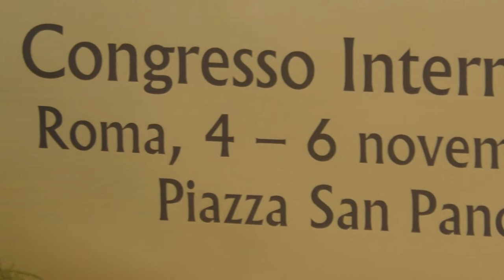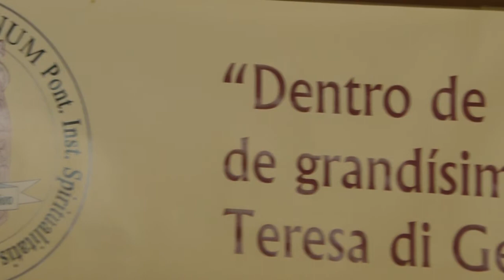J.-B. Lecuit: LE PSYCHOLOGIQUE ET LE SPIRITUEL DANS L’EXPÉRIENCE DE L’INHABITATION TRINITAIRE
CONGRESSO TERESIANO INTERNAZIONALE (Teresianum, 4-6 novembre 2015)
Conferenza del Prof. Jean-Baptiste Lecuit (Lille): LE PSYCHOLOGIQUE ET LE SPIRITUEL DANS L’EXPÉRIENCE DE L’INHABITATION TRINITAIRE. INTERROGATIONS PSYCHOLOGIQUES ET THÉOLOGIQUES SUR LE TÉMOIGNAGE DE SAINTE THÉRÈSE D’AVILA